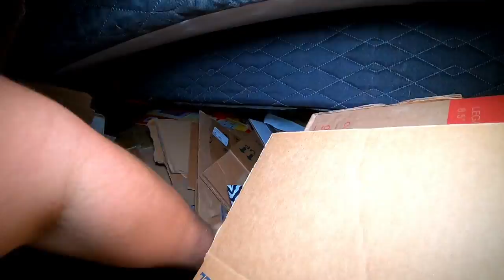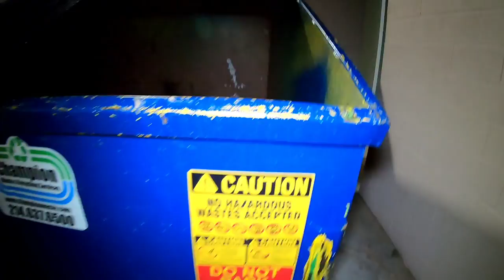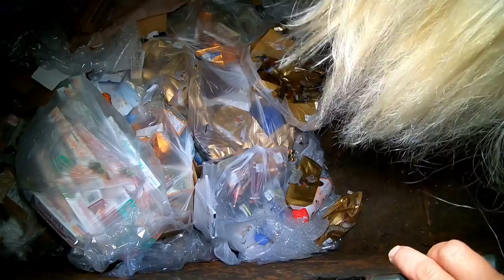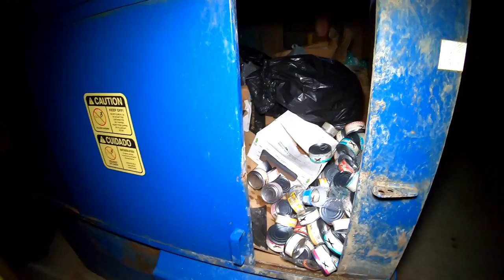We Had An Amazing Night Of Dumpster Diving A Years Worth Of Cat Food